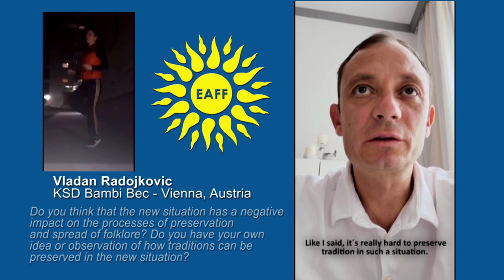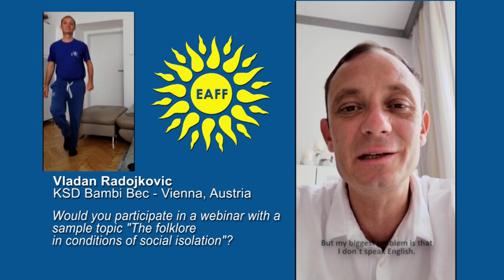Online Interview - Vladan Radojkovic, Austria